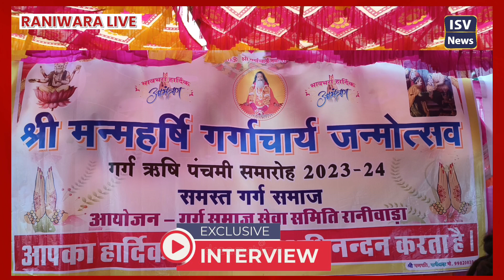RANIWARA : गर्ग ऋषि पंचमी समारोह | सामाजिक व राजनीतिक युवा, समाजसेवी, साधु संतों से विशेष बातचीत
Indian Social Voice News
       News Channel

News Tags for Reference:-
Jan Samasya Yatra
Indian Social Voice News Cycle Yatra
Public Problem Tour Raniwada Assembly Constituency
Rajasthan Vidhan Sabha Chunav
Raniwara Vidhan Sabha Chunav
Rajasthan Vidhan Sabha Chunav 2023
isv news
Isvnews
indiansocialvoicenews
bharat Wanika
bharatWanika
Rajasthan Assembly Election Discussion 2023
Rajasthan Assembly Election 2023 Congress Party
Rajasthan Assembly Election 2023 Bharatiya Janata Party
Rajasthan Assembly Election 2023 Aam Aadmi Party
Rajasthan Assembly Election 2023 Rashtriya Loktantrik Party
Rajasthan Assembly Election 2023 Azad Samaj Party
Rajasthan Assembly Election 2023 Bahujan Samaj Party

संदर्भ के लिए समाचार टैग:-
जन समस्या यात्रा
साइकिल से जन समस्या यात्रा
साइकिल से जन समस्या यात्रा विधानसभा क्षेत्र रानीवाड़ा
रानीवाड़ा विधानसभा क्षेत्र साइकिल यात्रा
जन समस्या यात्रा रानीवाड़ा विधानसभा क्षेत्र
राजस्थान विधानसभा चुनाव 2023
राजस्थान विधानसभा चुनाव चर्चा
राजस्थान विधानसभा चुनाव 2023 कांग्रेस पार्टी
राजस्थान विधानसभा चुनाव 2023 भारतीय जनता पार्टी
राजस्थान विधानसभा चुनाव 2023 आम आदमी पार्टी
राजस्थान विधानसभा चुनाव 2023 राष्ट्रीय लोकतांत्रिक पार्टी
राजस्थान विधानसभा चुनाव 2023 आजाद समाज पार्टी
राजस्थान विधानसभा 2023 बहुजन समाज पार्टी

Live :- India Rajasthan
Home :-  Raniwara, Distt - Jalore, Rajasthan